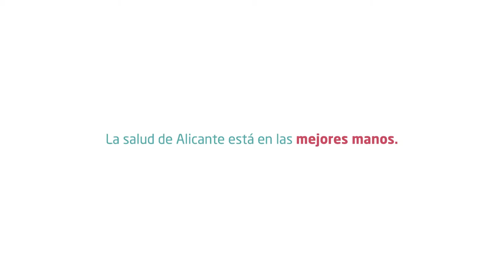Dr. Antonio Brugarolas, jefe de la Unidad de Oncología de Quirónsalud Alicante